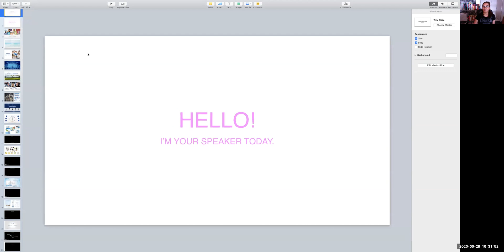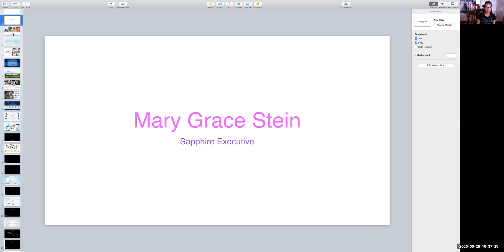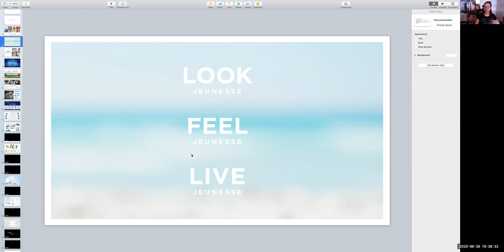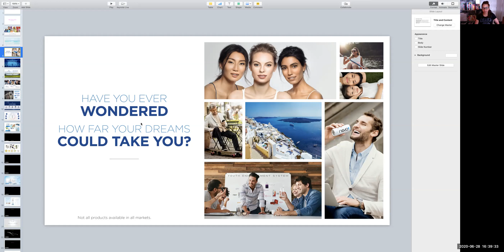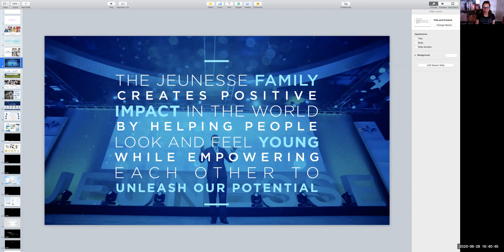Jeunesse Product Presentation in Tagalog.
Jeunesse Presentation in tagalog